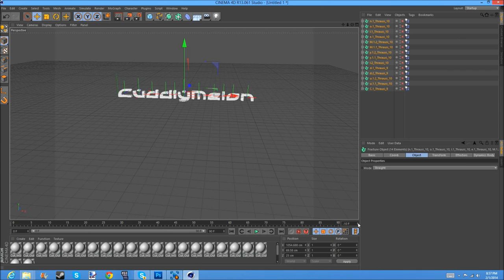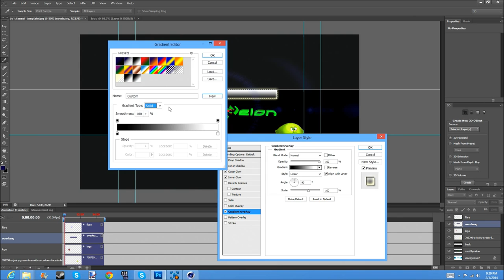SpeedArt 3 CuddlyMelon Background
Hey guys, ThatPoisoned here, and today I'm bringing you another video!

GFX:
(10$ for bg or free with shoutout for 5k plus)

Computer:

SLI GTX 660 TIs
Intel i5 4570k
Asus K87 Pro
Corsair Vengeance 8 GB
Razer Naga
Razer Deathstalker
2 HD Monitors
750GB 7200 RPM HDD

Console:

Xbox One

Dell Inspiron i5 Laptop

Tags (Don't Pay Attention): call of duty ghosts multiplayer gameplay high score team kaliber optic gaming high killstreaks flawless m16 mp7 pm9 mp9 g18 claymore acr mtar fal smr an94 msmc pdw chicom skorpion evo peacekeeper hamr lsat high scoring gameplay commentary dual com i have swag wo you swag new black ops 2 reveal ghosts trailer xbox one xbox 360 ps4 ps3 ps vita wii wiiu moab nuclear flawless 100 plus 200 nonlethal uav blackbird vsat call of duty, call of duty modern warfare 3, call of duty acr, acr assault rifle, cod acr, cod ghosts acr, adaptive combat rifle, bo2, black ops 2, assault rifle breakdown, cod gun breakdown, acr 6.8, best gun acr, acr vs acr 6.8, cod 4 deagle, golden deagle, desert eagle, mw2 deagle, mw3 deagle, ak47 breakdown, cod 4 gold ak, ak, cod ak-47 battlefield 4 trailer new bo2 multiplayer online gameplay call of duty "black ops 2" commentary xbox ps3 skunkwagons commentary
new bo2 multiplayer online gameplay call of duty "black ops 2" commentary xbox ps3 skunkwagons commentary
new bo2 multiplayer online gameplay call of duty "black ops 2" commentary xbox ps3 skunkwagons commentary watch dogs scar-h scar-l scar mac miller steam nuclear with every gun triple nuclear double flawless free for all quad ghosts kem strike double triple quad worlds first axr odin loki helo pilot remington sc2010 mtar bizon honey badger flawless double kem fad vepr 100 killstreak secret spot glitch hack cod ghosts hack how to get prestige 10 cod ghosts how to get kem strike easy kem worlds fastest kem 10 second kem trickshot only kem 10 second loki ffa win trickshot only nuclear trickshot only